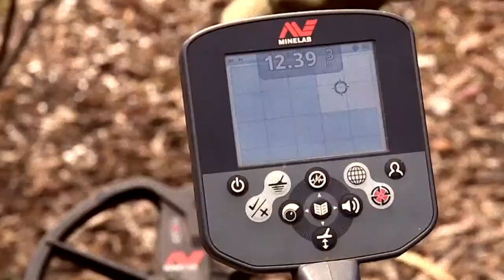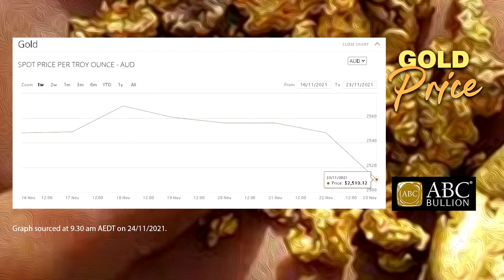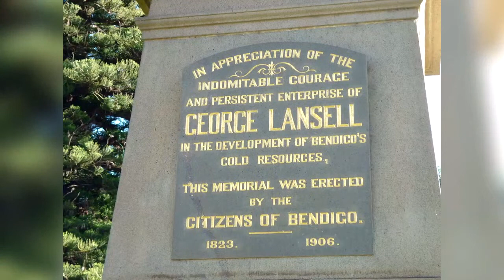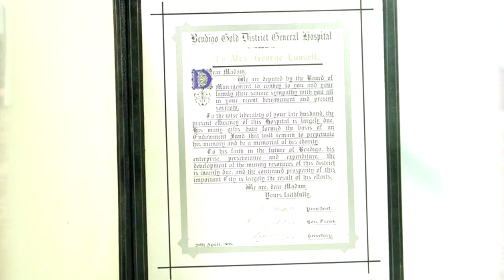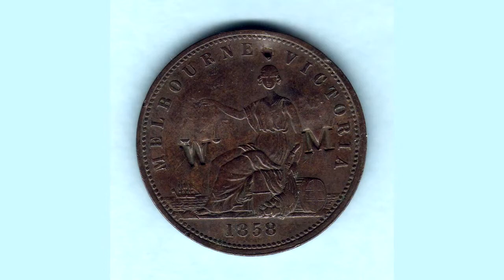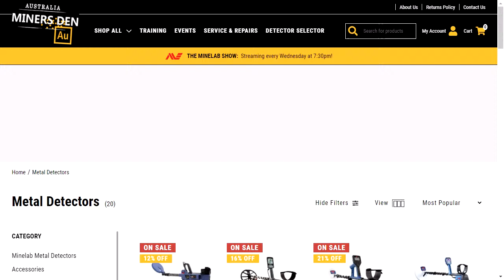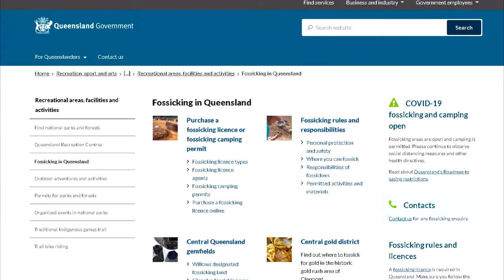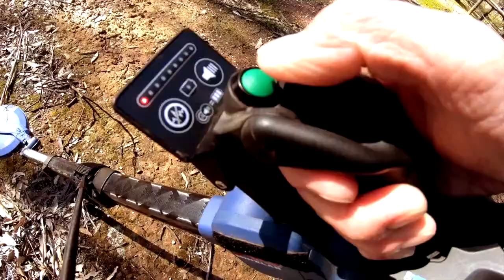The Minelab Show Episode 64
The Minelab Show Lite Live Wednesday Night at 7.30pm AEDT.

The show to watch for all of the latest gold news, prospecting tips from the pros and anything and everything metal detecting.

We've got a great show lineup for our next show including:

- Top tip from the Coffee Bush Kid
- A great Gold Hotspot
- plus more...